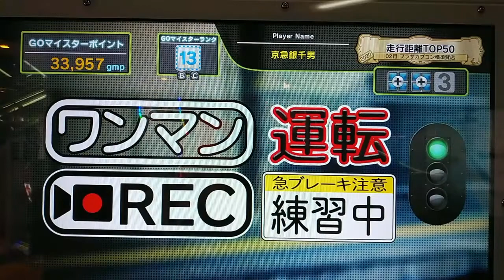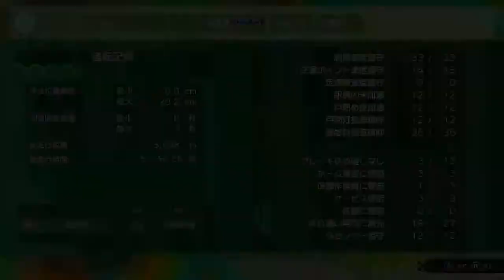電車でGO!! はしろう山手線【運転士の道】夕方の混みあう車内で(E235系) Ｂy プラレールアリエリループライン